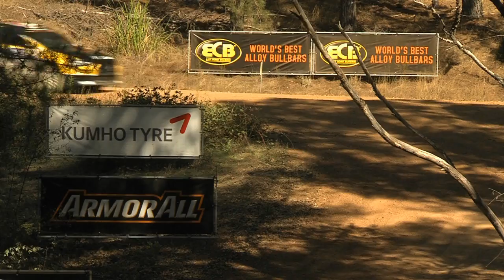4WD Rally Wrap - Quit Forest Rally - ECB ARC 2015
Dean Herridge talks to the top three in the 4WD National Series for the weekend.